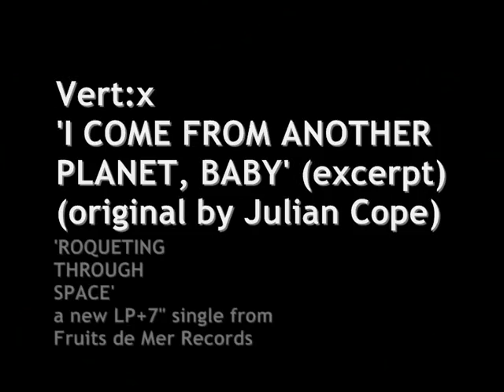'I Come From Another Planet, Baby' - new Version of Julian Cope track by Vert:x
Vert:x make a mockery of our 'classic 60s/70s tracks reinterpreted' philosophy by taking on Julian Cope's mesmeric 'I Come From Another Planet, Baby' and filling it full of highly appropriate Silver Machinations, given the nature of the LP it appears on (sorry, only a short excerpt of the track here).

It's taken from 'Roqueting Through Space'  - a new colour vinyl LP+7" single extravaganza from Fruits de Mer Records.
'Roqueting Through Space' includes tracks originally recorded by Can, Hawkwind, Julian Cope, Pink Floyd, Hooterville Trolley and The Tornados(!), reinterpreted by great new bands including Cranium Pie's Baking Reserarch Station, Sendelia (with Nik Turner), Vibavoid, Helicon and many more.

all the best from
Fruits de Mer Records